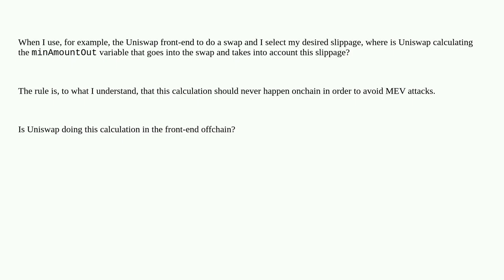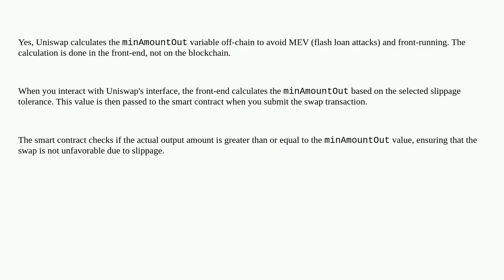Ethereum: minAmountOut onchain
minAmountOut onchain

A special thanks goes out to the community

  transactions solidity swaps uniswap